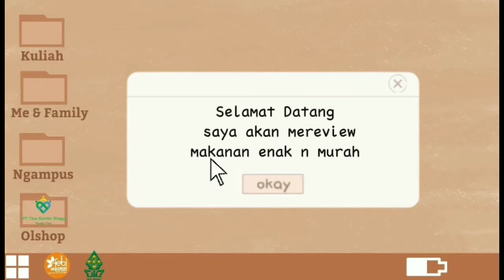Review Makanan Murah Enak Buangett dan Pastinya Cocok untuk Dompet Anak Kost!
makanan murmer cocok untuk anak kost pastinya enak buanget dong